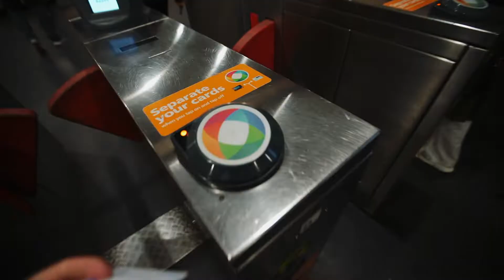Shooting at Beautiful cliffs and Bondi Beach, Australia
Day 2 of Sydney and the Vlog doesn't have much context. I shot a short filler clip to try and keep you informed as to what exactly is happening.